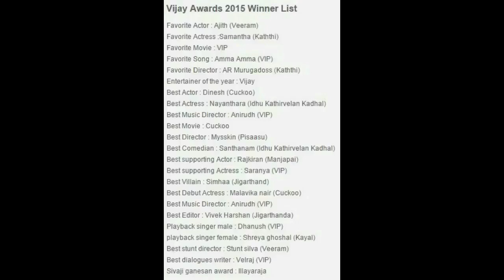9th ANNUAL VIJAY AWARDS 2015 WINNERS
எரிச்சலடைய வைத்த டி.டி..,:|| விருது வாங்காமல் வெளியேறிய இளையராஜா...,:|| சுவாரசியமே இல்லாத விழா..,:|| வழங்கப்படாத ENTETAINMENT OF THE YEAR (சிறந்த பொழுதுபோக்கு நடிகர்) விருது..: விருது வாங்காமல் வெளியேறிய இளையராஜா
குடிக்க தண்ணிக் கூட தரமாட்டார்கள். அடுத்த முறை வரும்போது எல்லாம் புளி சோறு, தக்காளி சோறு கட்டிக் கொண்டு வந்துவிடுங்கள்" என்று மேடையில் பேசினார் சிவகார்த்திகேயன்.

FAVORITE ACTOR : AJITH (VEERAM)
FAVORITE ACTRESS : SAMANTHA (KATHTHI)
FAVORITE MOVIE : VIP
FAVORITE DIRECTOR : AR MURUGADOSS
ENTERTAINMENT OF THE YEAR : VIJAY
BEST ACTOR : DINESH (CUCKOO)
BEST ACTRESS :NAYANTHARA (ITHU KATHIRVELAN KADHAL)
BEST MUSIC DIRECTOR : ANIRUDH (VIP)
BEST MOVIE : CUCKOO
BEST DIRECTOR : MYSSKIN (PISAASU)
BEST COMEDIAN : SANTHANAM (ITHU KATHIRVELAN KADHAL)
BEST SUPPORTING ACTOR : RAJKIRAN(MANJAPAI)
BEST SUPPORTING ACTRESS : SARANYA(VIP)
BEST VILLAIN : SIMHAA (JIGARTANDA)
BEST DEBUT ACTRESS : MALAVIKA NAIR (CUCKOO)
FAVORITE MUSIC DIRECTOR : ANIRUDH (VIP)
BEST EDITOR : VIVEK HARSHAN (JIGARTANDA)
PLAYBACK SIGER MALE : DHANUSH (VIP)
PLAYBACK SIGER FEMALE : SHREYA GHOSHAL (KAYAL)
FAVORITE SONG : AMMA AMMA (VIP)
SIVAJI GANESAN AWARD : ILAYARAJA

Ajith, Vijay Among Vijay Awards Winners List 2015
9th Vijay Awards 2015 Winners